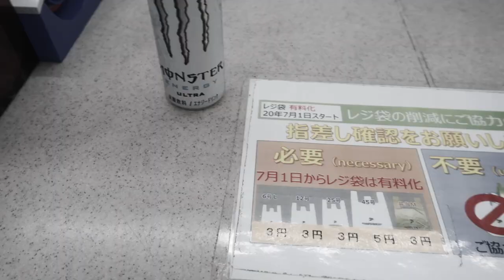Vocal Pre-Production #1 | CONCERTO MOON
CONCERTO MOON